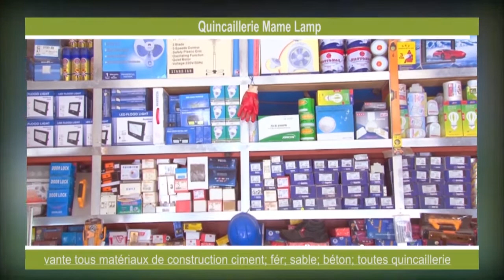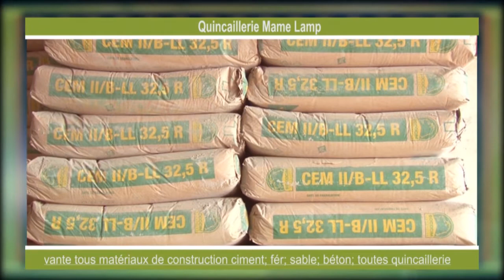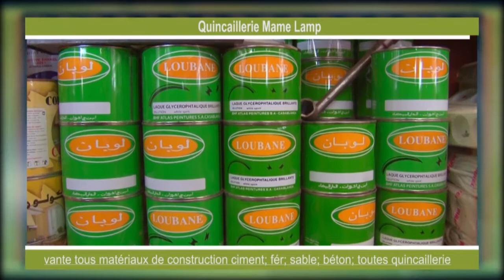Gouddi 17: Naafila Ramadan avec Sokhna Ndaye Diop